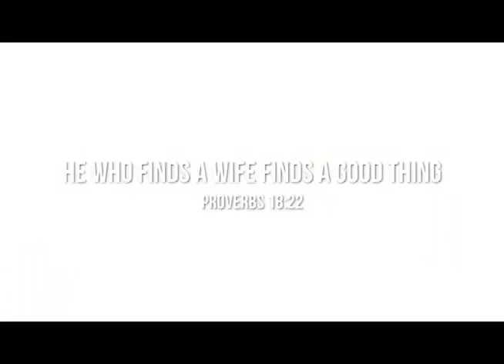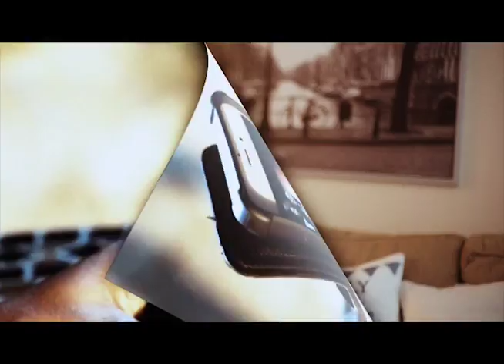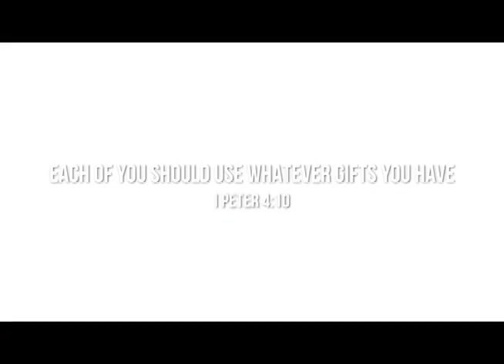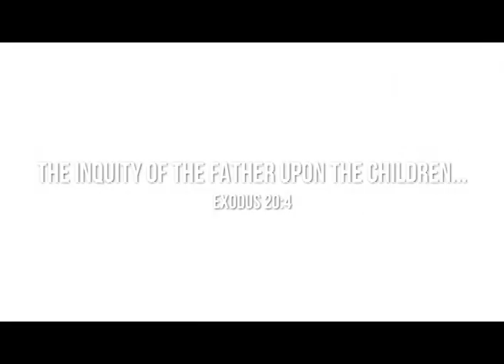The Newt Testament: From pimpin to prayin_new chapter of Bobby Newt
Robert “Bobby” Newt has performed on Soul Train, in a boyband called The Newtrons signed to MCA and stayed at Michael Jackson’s Neverland Ranch and has written Grammy nominated songs for TGT and Pleasure P, but now he has a different testimony. He's turned his heart and musical talents toward God and after his best friend R&B singer Tank played Bobbys video on his social media and after getting over 250,000 views, he’s more motivated than ever and determined to rewrite history, evolve from old thinking and change his family's life for the better in the Newt Testament.